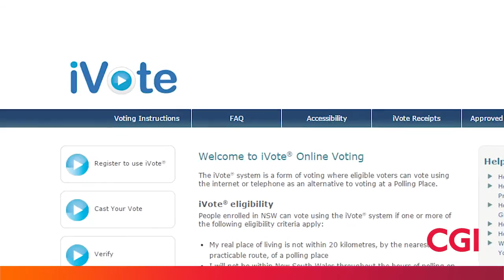NSW Electoral Commission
This video case study discusses the partnership between the NSW Electoral Commission and CGI. Officials from the Commission share how CGI has helped provide the resources and skills needed to support the Commission’s IT needs, including the internet voting system called iVote.